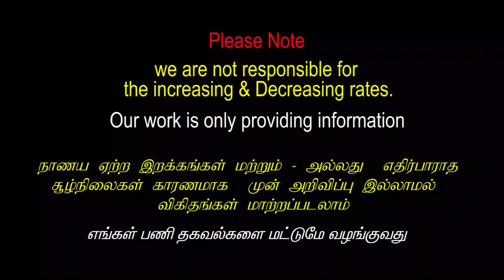28/10/2020: Exchange Rate, Gold Rate, Weather Report @ KSA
Exchange Rate,Gold Rate, Weather Report @ KSA
Date: 28/10/2020

Al Rajhi
Western Union
fawri
STC Pay
Riyadh Bank
MoneyGram
NCB quick pay
Enjaz
Telemoney
Gold Rate